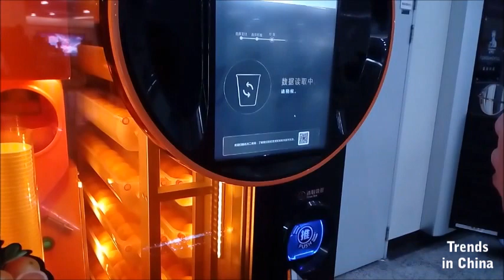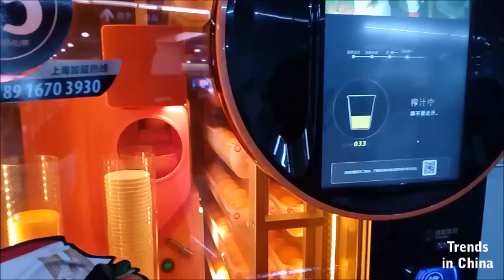Trends in China - Vingoo Fresh Organge Juice Vending Machine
Recently, almost all Shanghai subway station has installed the Vingoo Orange Juice Vending Machine, it seems more and more Chinese started to really have the needs of fresh and more healthier lifestyle.